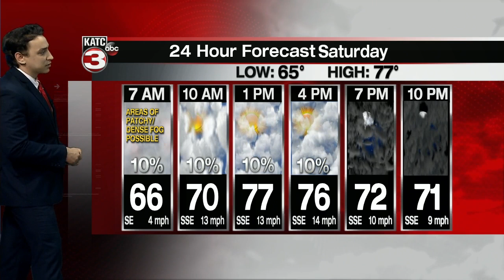Bradley's weather forecast part 1 02-26-21 10pm